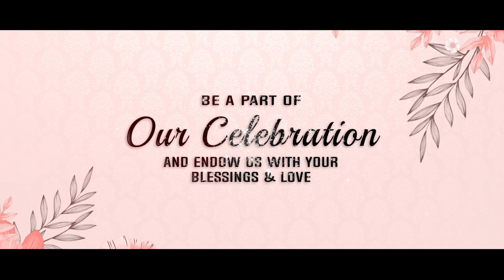A Ring Ceremony TITAL BHOND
edit by chanakya studio $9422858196